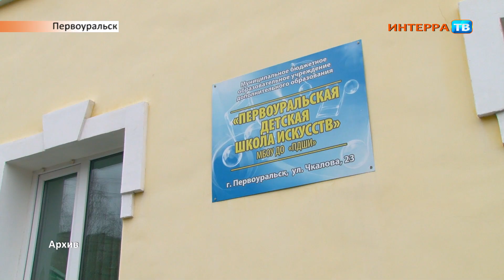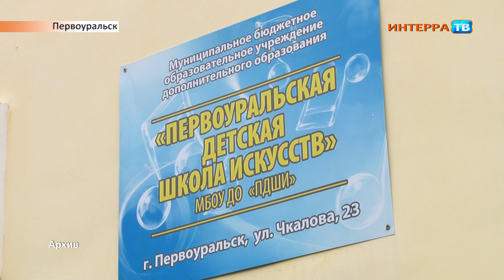Директор музыкальной школы оспорила в суде дисциплинарные взыскания 12 01 21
Директор музыкальной школы оспорила претензии администрации города

В судебном процессе по иску директора Первоуральской детской школы искусств к работодателю (администрация Первоуральска) поставлена точка. Напомним, Марина Максимова в суде оспаривала дисциплинарные взыскания в виде двух выговоров за нарушения в работе. Они стали результатом проверок. Отметим, напряженная ситуация в образовательном учреждении длится с лета. Забили тревогу преподаватели - они пожаловались, что началась откровенная травля директора. В октябре педагоги записали открытое обращение в адрес главы Первоуральска, чтобы придать огласке ситуацию и сохранить место директора за Мариной Максимовой.

Сама руководитель обратилась с иском в Первоуральский городской суд, где накануне было вынесено решение.